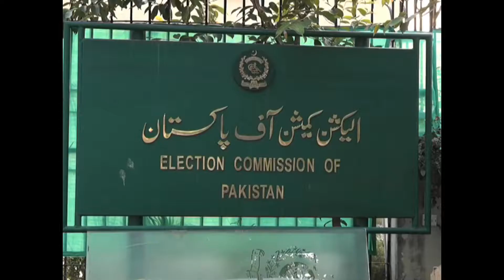الیکشن کمیشن نے کراچی کے بلدیاتی انتخابات ملتوی ؟؟